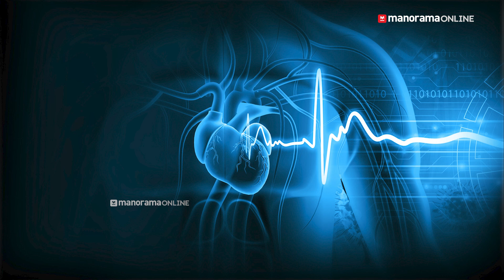ഹൃദയതാളം തെറ്റിയാൽ? അരിത്‌മിയ ചികിത്സിക്കാം | Heart Arrhythmia | Cardiology | Dr Bhima Shankar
ഹൃദയതാളം തെറ്റിയാൽ ശരീരത്തിനു സംഭവിക്കുന്നതെന്ത്? ചികിത്സ എങ്ങനെ വേണം? ലക്ഷണങ്ങള്‍ എന്തൊക്കെ? ഡോക്ടർ വ്യക്തമാക്കുന്നു...

Heart Arrhythmia | Cardiology | Dr Bhima Shankar